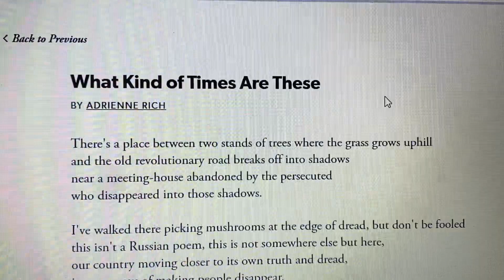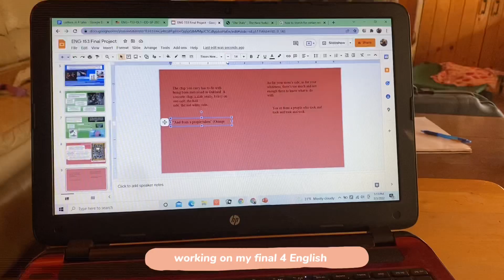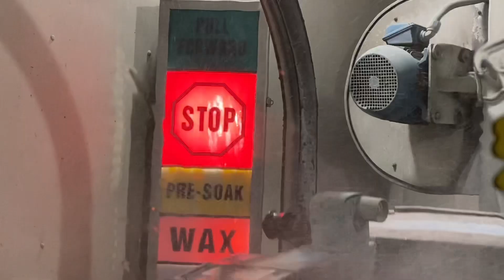wandering thru the woods, decent-ish food, acting like a kid again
Welcome to “simply existing, episode 1!” (As the name implies, I should be making more of these) It’s basically a video diary … or a daily vlog, whatever you’d refer to this as. Includes: wandering in the woods, making decent-ish food, acting like a little kid, & seeing chicks and ducklings :) I hope you are/were entertained !!

 S T U F F   U S E D
Capcut
VSCO
Picsart